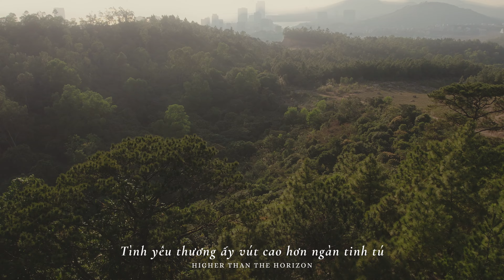TÌNH YÊU VÔ TẬN || MINH CHÂU & PHƯƠNG NAM (THÁNH CA TIN LÀNH)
♪ TÌNH YÊU VÔ TẬN
* Nguyên tác: Tak Terbatas - NDC Worship
* Sáng tác: Ronald Pangemanan & Joseph S Djafar
* Lời Việt: Phương Nam
* Trình bày: Minh Châu & Phương Nam
* Music Producer: Phương Nam
* Mix & Master: Phương Nam
* Video: PHUONG NAM PRODUCTION
★ Lyrics:
Verse:
Qua bao mùa Cha vẫn hằng bên cạnh con mỗi ngày,
chẳng rời xa con
Tình yêu muôn đời không đổi dời
Nhân từ Cha vẫn dành cho chính con đây

Chorus:
Tình yêu thương ấy lớn hơn đại dương kia
Thật lòng con nói cảm ơn Cha
Ơn phước Cha luôn tràn tuôn trên con
Tình yêu thương ấy vút cao hơn ngàn tinh tú
Đến ngàn năm Chúa mãi không đổi thay
Nguyện biết ơn Cha trọn đời